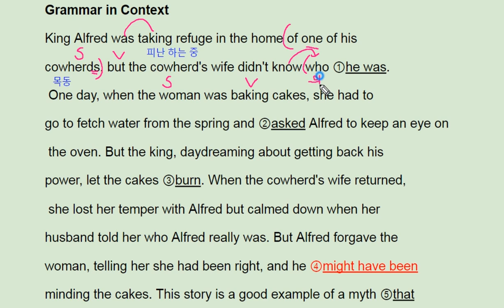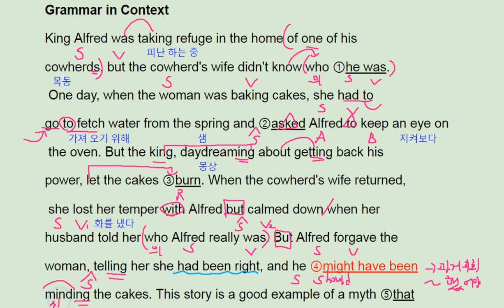수능 길잡이 영어독해 유형편 - 7강 Grammar - 번개콩 King Alfred cake